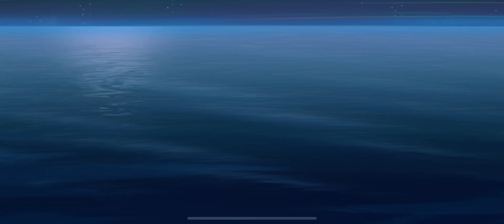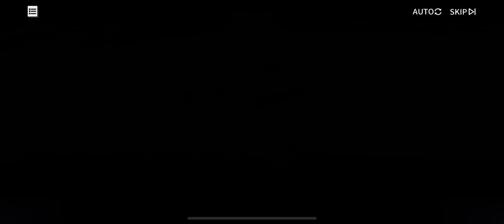Azur Lane Returns Light of the Martyrium 009 part 4